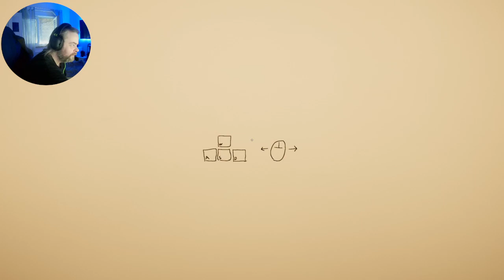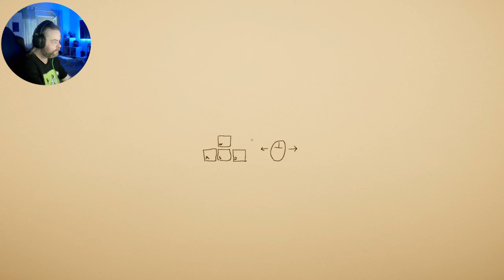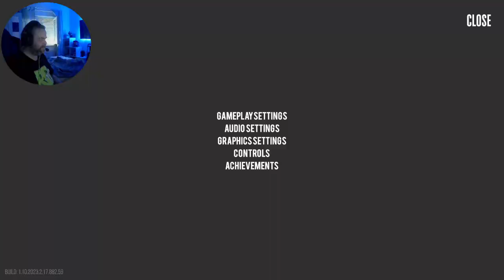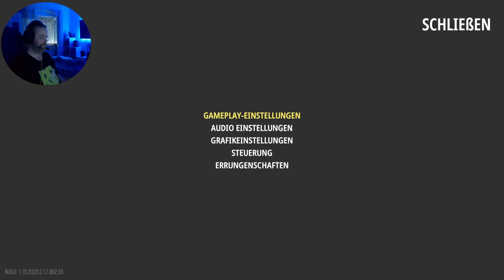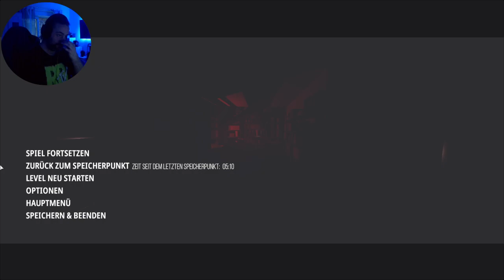Superlinimal ist fast spannend...